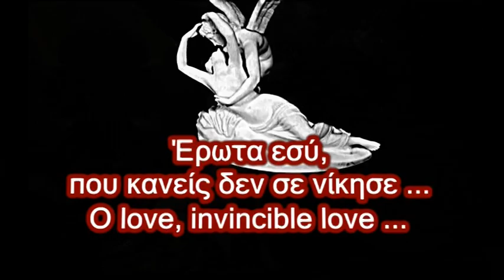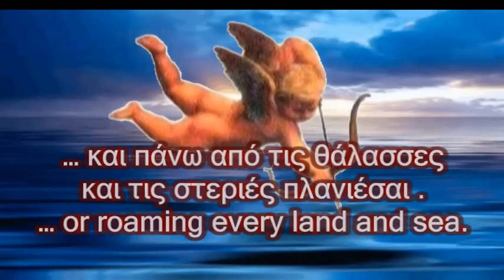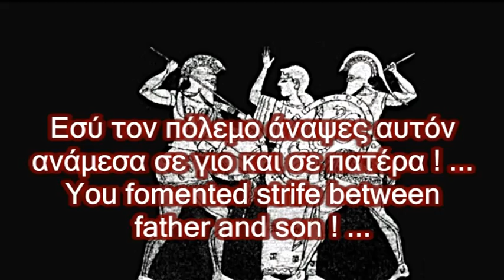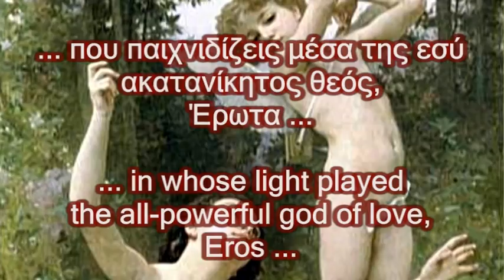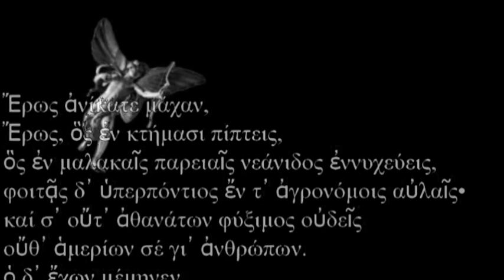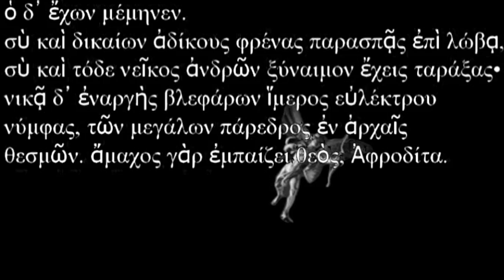Έρως Ανίκατε Μάχαν “Invincible love”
Έρως Ανίκατε Μάχαν – σε ελεύθερη μετάφραση - από την τραγωδία ¨Αντιγόνη¨ που έγραψε ο μεγάλος Έλληνας τραγικός ποιητής Σοφοκλής ( 496 π.χ.-. 406 π.χ.) .
 Eros Anikate Mahan (“Invincible love”)   from the tragedy “Antigone” by Sophocles.

*Τα κείμενα η μετάφραση καθώς και η απαγγελία του¨ Έρως Ανίκατε Μάχαν ¨ είναι από την βραβευμένη ταινία του Γ. Τζαβέλλα ¨Αντιγόνη¨ το 1961. Απαγγέλει ο Θόδωρος Μορίδης .
*The text, translation and recitation of “Eros Anikate Mahan” are from the award movie “Antigone” by Georges Tzavellas in 1961.

*Music Canon in D by Johann Pachelbel